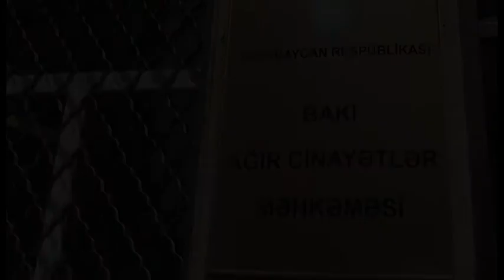"Heykəl məhbusu"nun məhkəməsi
29 sentyabrda Bakı Ağır Cinayətlər Məhkəməsində "heykel mehbusu" Qiyas İbrahimovun məhkəməsi olub.